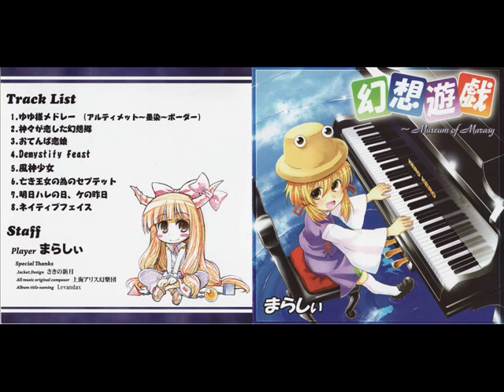Museum of Marasy (01) [傑傜偟偂] 備備條儊僪儗乕